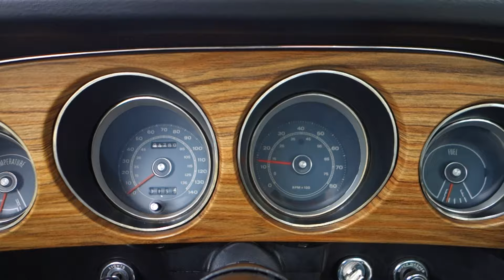1969 Shelby GT500, 428CJ, 4 Speed, Ram Air! @ National Muscle Cars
1969 Shelby GT 500, 428 Cobra Jet, 4 Speed, Ram Air Induction
Early Production Vin #0097
One of the Best, Most Documented Shelbys in
in Existence Today!
Fresh Comprehensive, Professional, Concours
Restoration with No Expense Spared.
PROVENANCE & PEDIGREE SECOND TO NONE.
2 Owner Low Mileage GT500
Original Factory Body Panels.
Reference Grade, and Investment Quality.
Verified by Vince Liska the 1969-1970 Shelby Registrar for the SAAC (Shelby American Automobile Club).
Inspected, Documented and Appraised by Chistopher Ingrassia, President of Mustang Restorations, Dundee, IL. @ $129,000.00 on March. 2016
Professionally Rebuilt Original Factory Matching #'s, Vin Stamped 428 Cobra Jet V8
Maintains all of the Correct, Factory Shelby Optional Equipment today.
Factory, Matching #'s 4 Speed Manual Close Ratio Transmission.
One of the Very First 1969 Shelbys produced. Vin # 0097
Highly Optioned and Extremely Documented with Two Factory Build Sheets (found under the carpet), Shelby to Dealer Paperwork, Handwritten Shelby Ledger, Shelby Order Form, Factory Dealer Invoice, SAAC Shelby American Automobile Club Documentation, 2 Owner History, Deluxe Marti Report and all reciepts from the comprehensive  restoration.
Finished to Show Quality and
Sure to please the most discerning buyer.
Ready to Show at the Highest Level or Drive AnywhereYour Trusted Classic, Antique and Muscle Car Source Since 1995